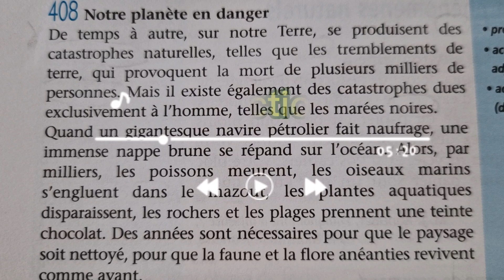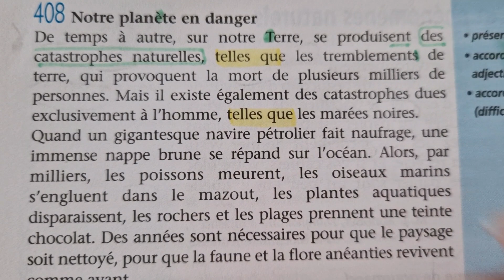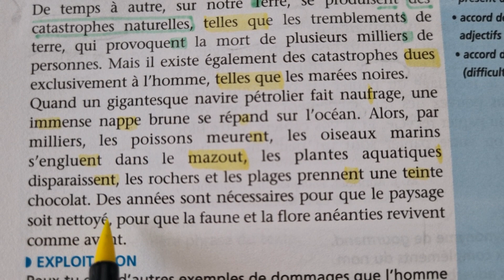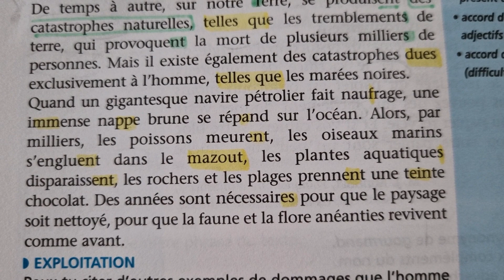DICTÉE en FAMILLE n°1 - Notre planète en danger